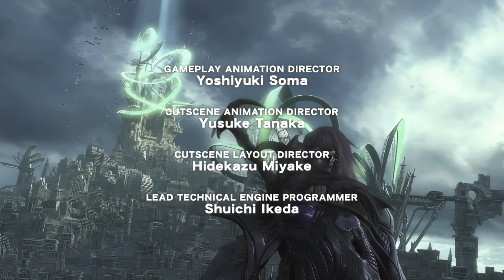Final Fantasy XIII-2 • 4K AI Upscaled Opening • Xbox360